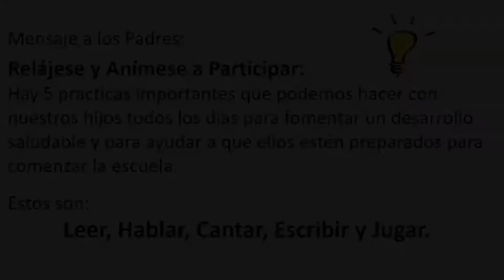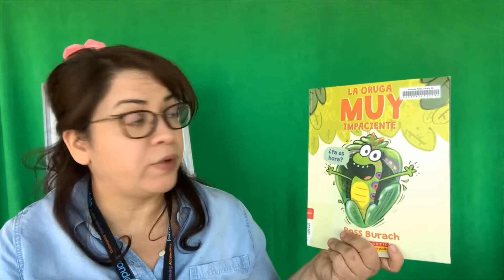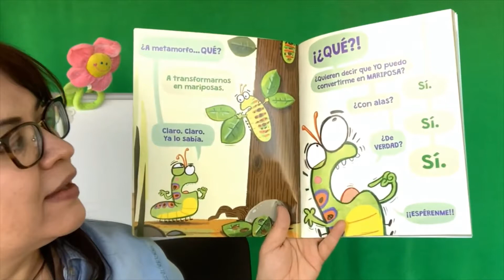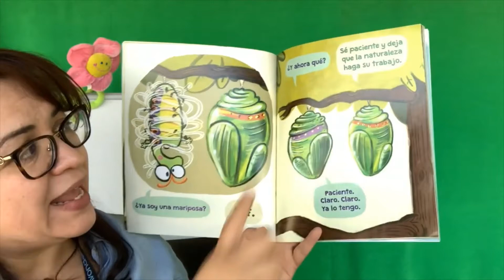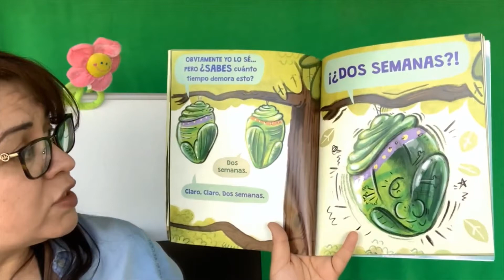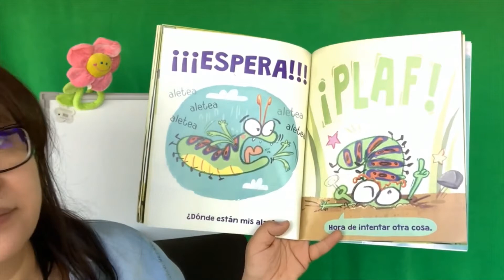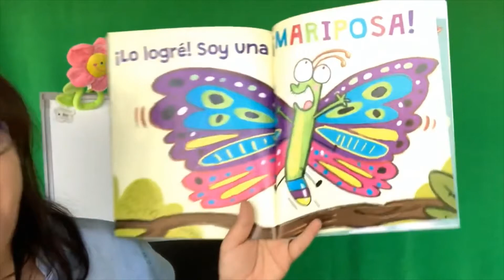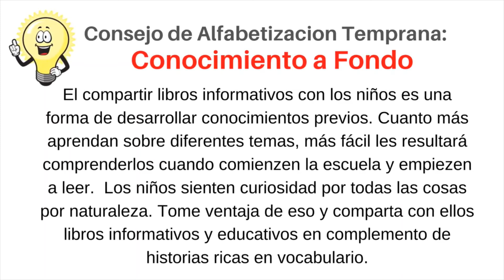3-25-22 Cuentos en Español con Ms. Brenda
La historia de hoy se llama "La Oruga Muy Impaciente" escrita por Ross Burach.